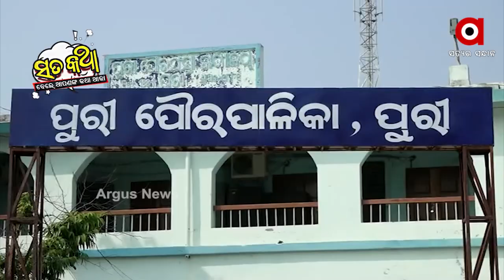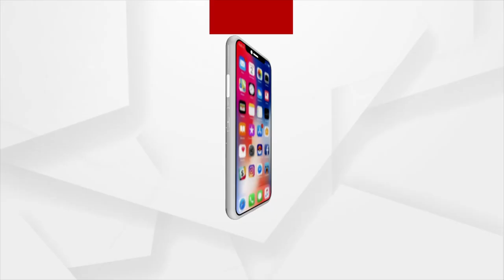Sata Katha || କେଉଁ ସବାରୀରେ ଯିବି ସେ ପାରି ?